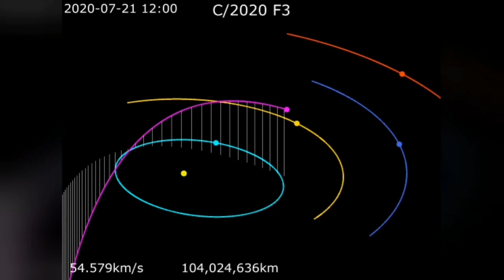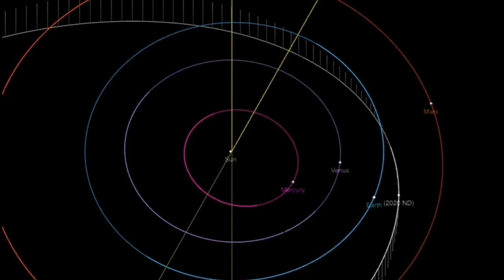Doomsday Asteroid 2020 ND Heading For Earth On Friday 24th July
AN ASTEROID almost one and a half times the size of the London Eye is making a close approach to Earth, with astronomers describing the object as "potentially hazardous".

Asteroid 2020ND is a truly monstrous space rock, measuring in at 170 metres - and it is going to make a close approach to Earth in just a few days. The whopping space rock is almost 1.5 times the size of the London Eye, which is 135 metres in height. Astronomers have revealed the asteroid will make its closest approach to Earth on July 24, when it will come within just 0.034 astronomical units (AU) of our planet. That is 5.1 million kilometres.